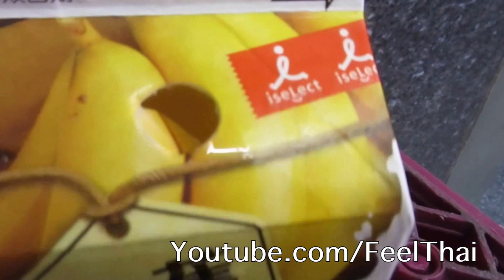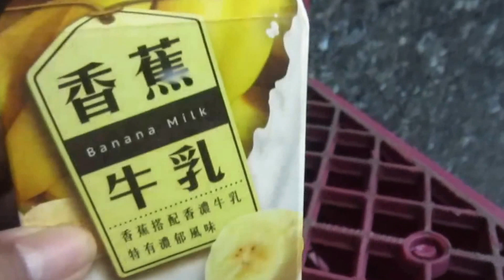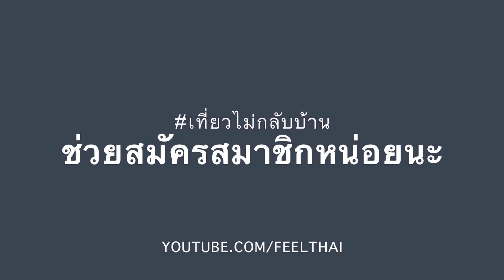นมกล้วยไต้หวัน Taiwan Banana milk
นมกล้วยไต้หวัน  ซื้อจากร้านเซเว่นที่ไทเป ไต้หวัน